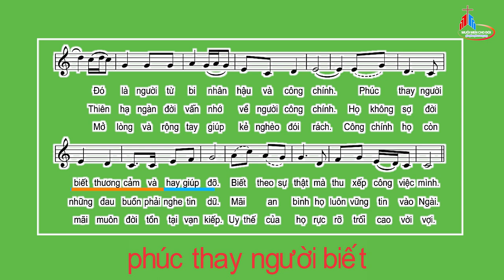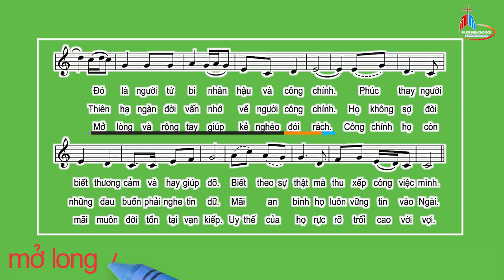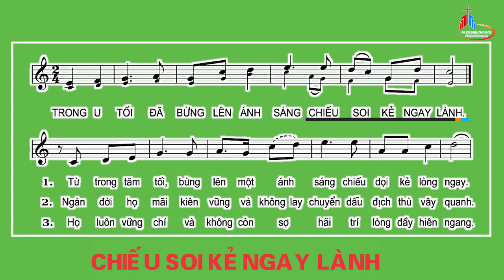Đáp Ca: Chúa Nhật V Thường Niên - Năm A, Huy Hoàng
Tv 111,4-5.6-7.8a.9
Huy Hoàng.